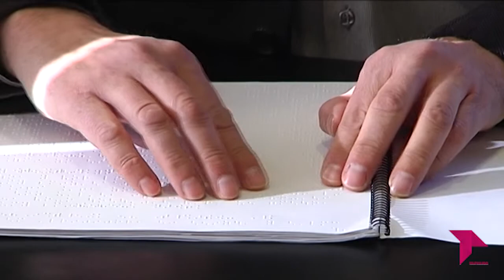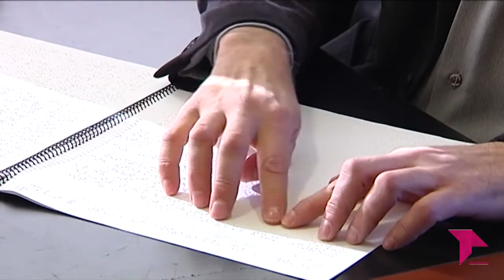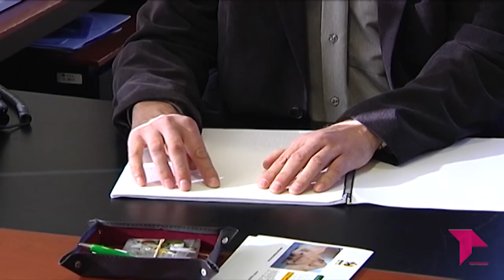CONECTAMOS 'PUNTO POR PUNTO'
El 4 de enero de 1809 nacía el francés Louis Braille, creador del sistema de escritura y lectura que lleva su nombre. Nos acercamos a las instalaciones de ONCE en Toledo para conocer un poco más sobre el Sistema Braille.